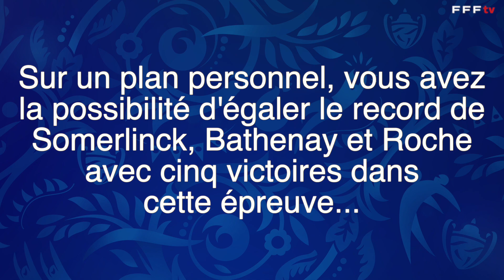Thiago Silva : "Ramener la coupe chez nous" I Coupe de France 2019-2020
L'AS Saint-Etienne défiera le Paris Saint-Germain en finale de la Coupe de France, ce vendredi 24 juillet 2020 au Stade de France. A la veille de cette rencontre, le défenseur et capitaine du PSG, Thiago Silva, se confie. En cas de succès, le Brésilien aurait la possibilité d'égaler le record de victoires pour un joueur dans cette épreuve (5, co-détenu par Marceau Somerlinck, Dominique Bathenay et Alain Roche).